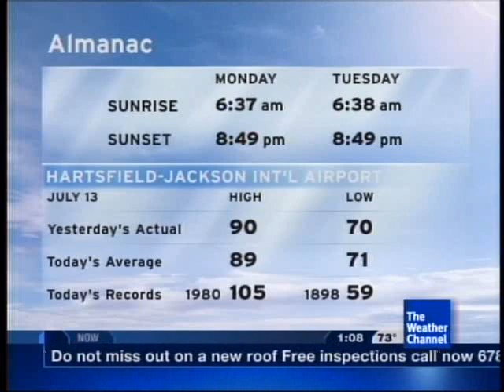Lot8s - July 13, 2009 1:08am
Song: "Shock/Denial" by Trance Fury